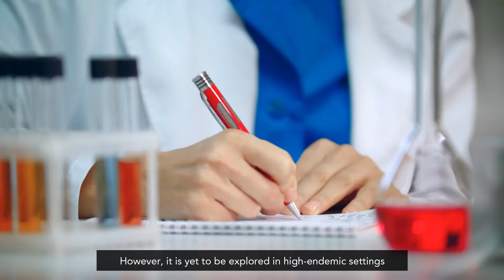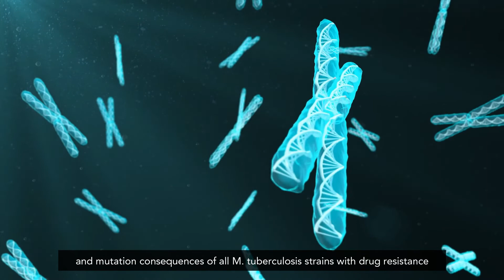Whole Genome Sequencing WGS for Anti TB Drug Resistance Diagnosis